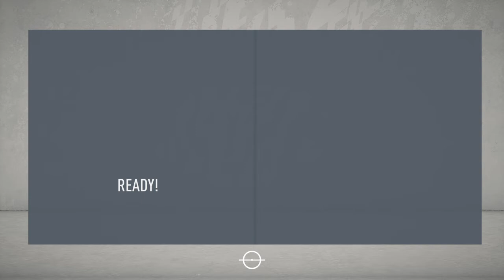FIFA 20 Career Mode Exeter City September Games Ep.3 part 2